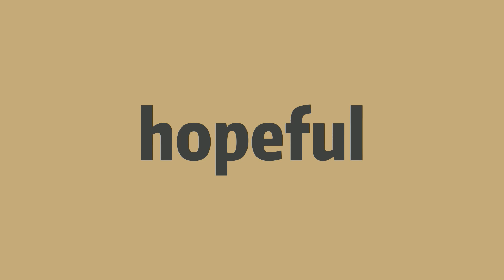How to pronounce hopeful -Elin's english